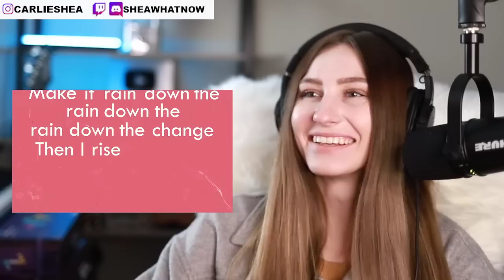Ren HUMBLE ft Eden Nash REACTION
SUB TO REN HERE! @RenMakesMusic

POBOX Carlie Shea
1866 East Market St
Ste C, PMB 133